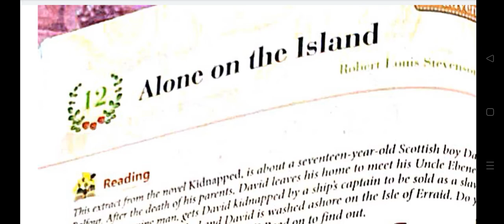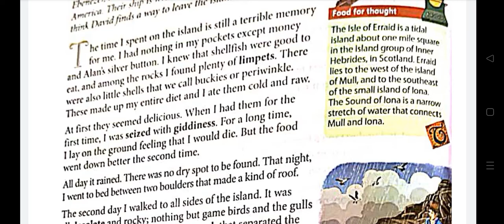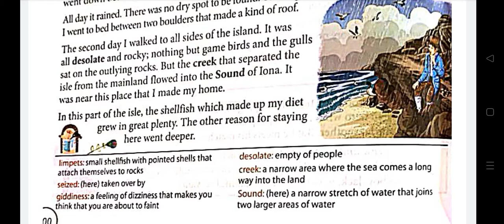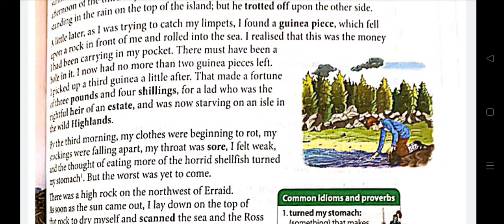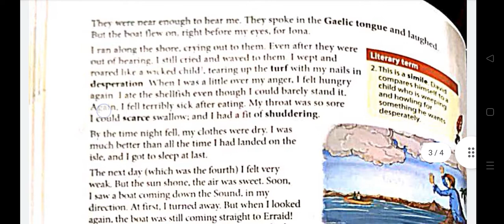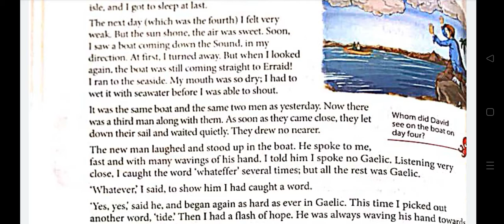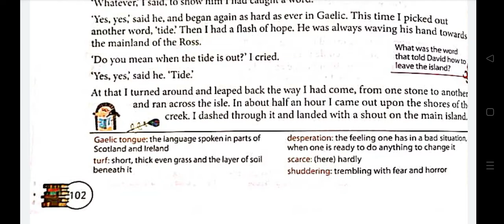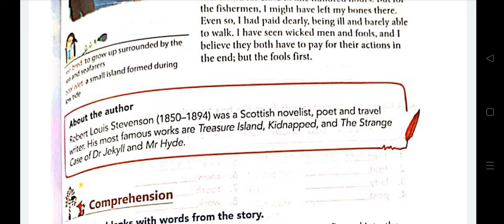Alone on the Island||Enriching English class V||Chapter 12